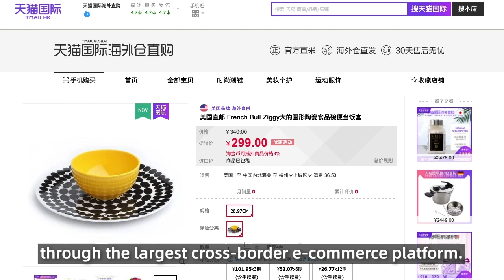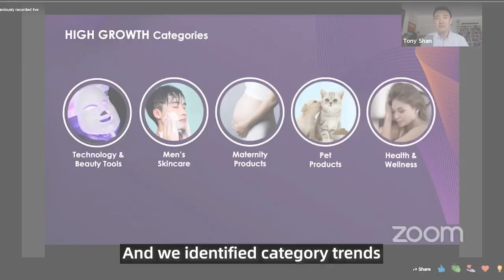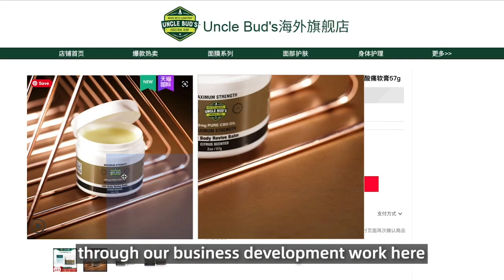How Tmall Global Empowered Global Brands in a Challenging 2020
Even under the most-challenging conditions this year, Tmall Global's goal has not changed—helping global brands export and sell in China.